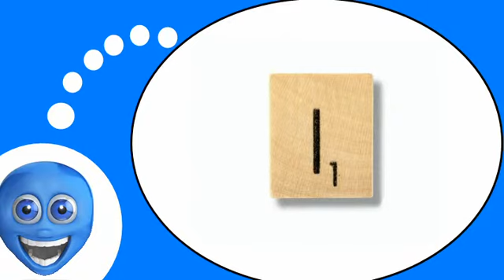French lesson with me # French vowels